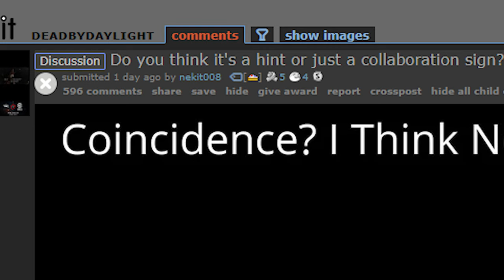IS MR X COMING TO DEAD BY DAYLIGHT? | SPECULATION | RESIDENT EVIL CHAPTER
Which killer are they adding to Dead by Daylight? Mr. X (Tyrant) or do you think they'll add someone else?

0:00 - Intro
0:20 - Speculation
1:07 - Theory
1:53 - Terror Radius/Chase Music
2:22 - Mr X Lore
3:35 - Mr X Concept by Rarithlynx
3:48 - What Killer Will Be Added?
4:13 - Outro